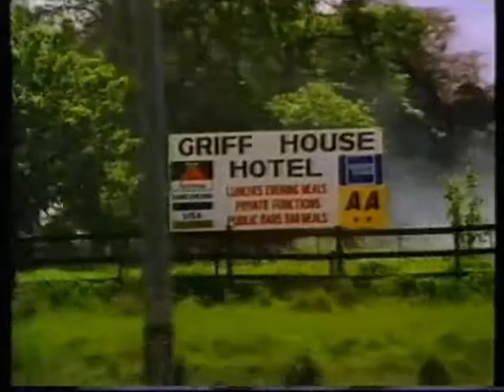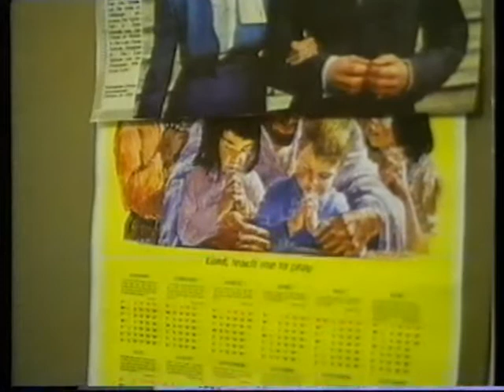THE CURIOUS CASE OF GEORGE KIRK.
GEORGE KIRK - 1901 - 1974. worked at Newdigate Colliery
near Nuneaton as a Tub Thumper. In his spare time he liked to paint. After he died his paintings were discovered in a second hand shop in Nuneaton. From obscurity, the paintings moved to Bond St. and were displayed on the walls of the Portal Gallery. Renowned experts in naive and primitive art. Nowadays it is a rare
occurance for a genuine primitive artist of such vision to surface.
He was such a man. Some pictures are in collections in Europe,
and one in museum in New York.